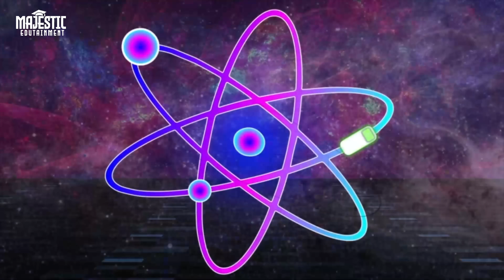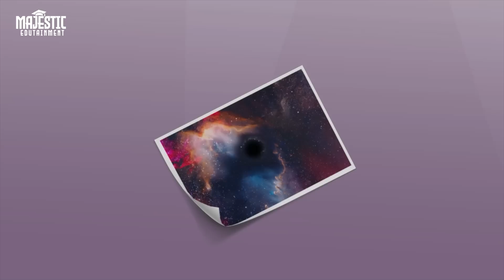Signs of Aliens Existence | A Mysterious Cosmic Region | Educational Videos | Best Learning Videos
Signs of Aliens Existence | A Mysterious Cosmic Region | Advanced Alien Civilizations | Theory For Existence of Aliens | Educational Videos | Best Learning Videos

Where do Aliens exist & how can we ascertain? This video unravels the mystery with significant signs of Aliens existence. Discovery of Bootes Void is a massive step forward as an answer to this question. The giant mysterious Void lies several million light-years from Earth and is Universe's biggest known vacuum.
In this insightful watch, we’ll dive deep into different types of advanced Alien civilizations which might exist in the Universe, based on their energy harnessing methods and which might put them technologically much ahead of the human race.
The possibility of an advanced Alien civilization living within the Bootes Void seems immense. This video uncovers many fascinating facts about Aliens and the Universe around us.